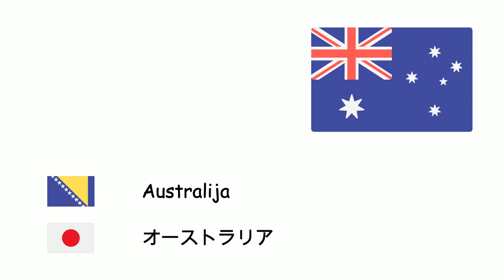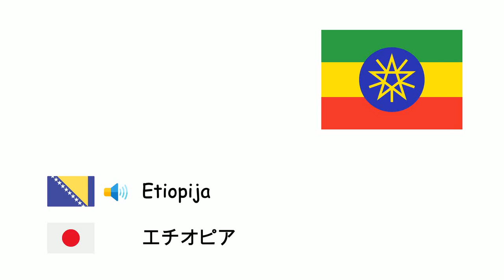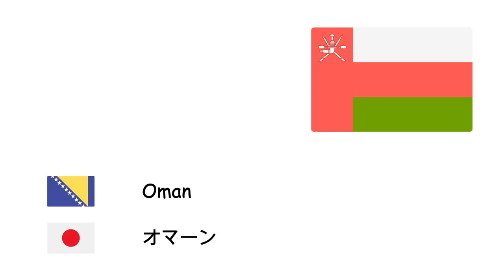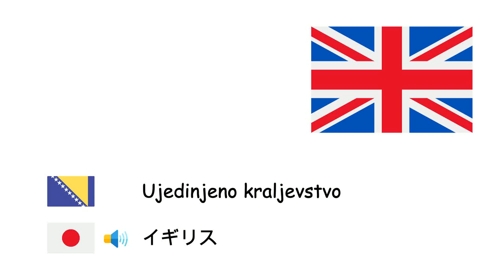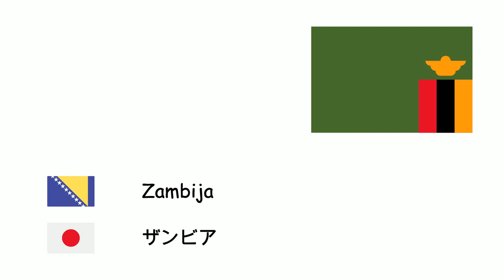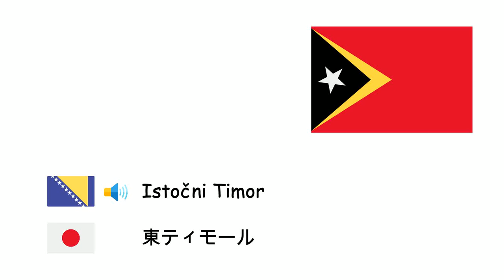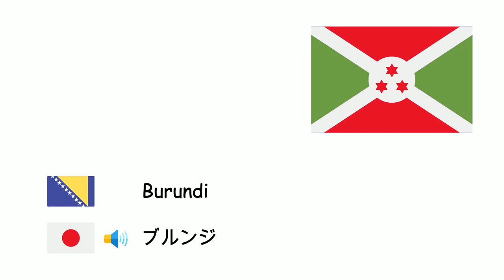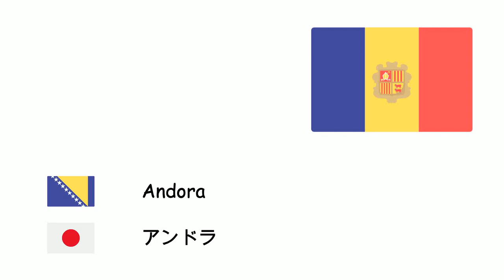Zemlje (Japanski jezik) (bs-ja)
Fone TV
bs-ja-20
国 (日本語)
Afganistan - アフガニスタン
Albanija - アルバニア
Alžir - アルジェリア
Angola - アンゴラ
Argentina - アルゼンチン
Armenija - アルメニア
Australija - オーストラリア
Austrija - オーストリア
Azerbejdžan - アゼルバイジャン
Bahrein - バーレーン
Bangladeš - バングラデシュ
Bjelorusija - ベラルーシ
Belgija - ベルギー
Bosna i Hercegovina - ボスニア・ヘルツェゴビナ
Brazil - ブラジル
Bugarska - ブルガリア
Kambodža - カンボジア
Kamerun - カメルーン
Kanada - カナダ
Čad - チャド
Čile - チリ
Kina - 中華人民共和国
Kolumbija - コロンビア
Kostarika - コスタリカ
Hrvatska - クロアチア
Kuba - キューバ
Češka - チェコ
Danska - デンマーク
Egipat - エジプト
Estonija - エストニア
Etiopija - エチオピア
Finska - フィンランド
Francuska - フランス
Njemačka - ドイツ
Grčka - ギリシャ
Mađarska - ハンガリー
Island - アイスランド
Indija - インド
Indonezija - インドネシア
Iran - イラン
Irak - イラク
Irska - アイルランド
Izrael - イスラエル
Italija - イタリア
Jamajka - ジャマイカ
Japan - 日本
Jordan - ヨルダン
Kazahstan - カザフスタン
Liban - レバノン
Libija - リビア
Litvanija - リトアニア
Luksemburg - ルクセンブルク
Madagaskar - マダガスカル
Malezija - マレーシア
Meksiko - メキシコ
Maroko - モロッコ
Moldavija - モルドバ
Nizozemska - オランダ
Niger - ニジェール
Nigerija - ナイジェリア
Sjeverna Koreja - 北朝鮮
Norveška - ノルウェー
Oman - オマーン
Pakistan - パキスタン
Filipini - フィリピン
Poljska - ポーランド
Portugal - ポルトガル
Katar - カタール
Rumunija - ルーマニア
Rusija - ロシア
Saudijska Arabija - サウジアラビア
Srbija - セルビア
Slovakia - スロバキア
Slovenija - スロベニア
Južna Koreja - 大韓民国
Španija - スペイン
Švedska - スウェーデン
Švicarska - スイス
Sirija - シリア
Tanzanija - タンザニア
Tunis - チュニジア
Turska - トルコ
Turkmenistan - トルクメニスタン
Ukrajina - ウクライナ
Ujedinjeni Arapski Emirati - アラブ首長国連邦
Ujedinjeno kraljevstvo - イギリス
Sjedinjene Američke Države - アメリカ合衆国
Urugvaj - ウルグアイ
Venecuela - ベネズエラ
Vijetnam - ベトナム
Jemen - イエメン
Sjeverna Makedonija - 北マケドニア
Mjanmar - ミャンマー
Uzbekistan - ウズベキスタン
Kirgistan - キルギス
Tadžikistan - タジキスタン
Mongolija - モンゴル国
Butan - ブータン
Gruzija - ジョージア
Šri Lanka - スリランカ
Nepal - ネパール
Laos - ラオス
Novi Zeland - ニュージーランド
Papua Nova Gvineja - パプアニューギニア
Brunej - ブルネイ
Somalija - ソマリア
Kenija - ケニア
Sudan - スーダン
Mozambik - モザンビーク
Zambija - ザンビア
Gana - ガーナ
Zimbabve - ジンバブエ
Latvija - ラトビア
Paragvaj - パラグアイ
Peru - ペルー
Panama - パナマ
Haiti - ハイチ
Dominika - ドミニカ国
Crna Gora - モンテネグロ
Singapur - シンガポール
Demokratska Republika Kongo - コンゴ民主共和国
Južnoafrička Republika - 南アフリカ共和国
Uganda - ウガンダ
Obala Slonovače - コートジボワール
Burkina Faso - ブルキナファソ
Mali - マリ共和国
Senegal - セネガル
Malavi - マラウイ
Gvineja - ギニア
Mauritanija - モーリタニア
Eritreja - エリトリア
Džibuti - ジブチ
Namibija - ナミビア
Gambija - ガンビア
Bocvana - ボツワナ
Tajland - タイ王国
Kuvajt - クウェート
Istočni Timor - 東ティモール
Monako - モナコ
Lihtenštajn - リヒテンシュタイン
San Marino - サンマリノ
Vatikan - バチカン
Trinidad i Tobago - トリニダード・トバゴ
Surinam - スリナム
Bolivija - ボリビア
Ekvador - エクアドル
Gvajana - ガイアナ
El Salvador - エルサルバドル
Gvatemala - グアテマラ
Dominikanska Republika - ドミニカ共和国
Beliz - ベリーズ
Srednjoafrička Republika - 中央アフリカ共和国
Honduras - ホンジュラス
Nikaragva - ニカラグア
Portoriko - プエルトリコ
Tajvan - 中華民国
Ruanda - ルワンダ
Gvineja Bisau - ギニアビサウ
Gabon - ガボン
Palestina - パレスチナ国
Togo - トーゴ
Lesoto - レソト
Benin - ベナン
Liberija - リベリア
Burundi - ブルンジ
Esvatini - エスワティニ
Južni Sudan - 南スーダン
Zelenortska Ostrva - カーボベルデ
Ekvatorska Gvineja - 赤道ギニア
Komori - コモロ
Fidži - フィジー
Kipar - キプロス
Antigva i Barbuda - アンティグア・バーブーダ
Grenada - グレナダ
Kiribati - キリバス
Malta - マルタ
Nauru - ナウル
Palau - パラオ
Samoa - サモア
Sejšeli - セーシェル
Solomonska Ostrva - ソロモン諸島
Vanuatu - バヌアツ
Bahami - バハマ
Mauricijus - モーリシャス
Maldivi - モルディブ
Barbados - バルバドス
Republika Kongo - コンゴ共和国
Sijera Leone - シエラレオネ
Andora - アンドラ